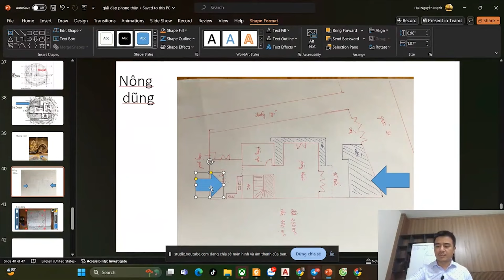HÓA GIẢI PHONG THỦY NHÀ ĐIỂM TỬ NẰM TRƯỚC MẶT - HƯỚNG BẮC (Qúy)